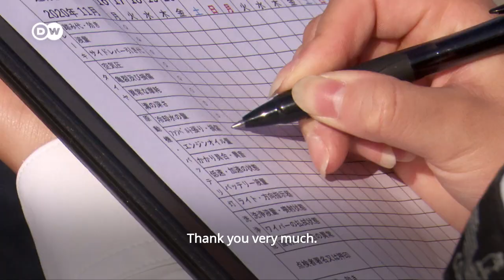Tokyo's Female Taxi Driver Tamaki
Tamaki Mori was a baseball player. Now she’s a cab driver in Tokyo. REV rides along with her.

There aren’t many of them, but they’re becoming ever more common: women taxi drivers in Tokyo. We ride along with one of them in a Toyota Alphard Hybrid. A job full of passion, passengers, and 20-hour shifts.

Report: Barbara Bierbrauer
Camera: Jason McNamara
Editing: Francisco Lopez